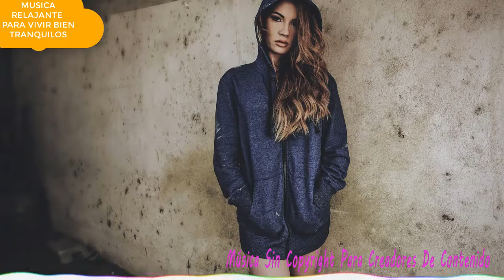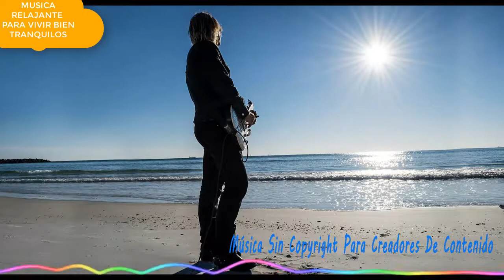MUSICA RELAJANTE GRATIS, AYUDA A MEJORAR LA CALIDAD DE VIDA, AYUDA A QUITAR EL INSOMNIO, MUSICA # 1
🎵 Track Info:

Unknown Brain - Hollywood Perfect (ft. NotEvenTanner)